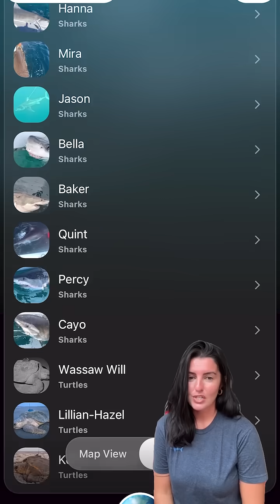Shark Tracker Update: Which Sharks Pinged This Week? 🦈📍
Which white sharks have been on the move? Dive into this week’s Shark Tracker Update from OCEARCH to see which of your favorite sharks have pinged in! From the Atlantic coast to The Gulf, our real-time Global Shark Tracker shows where these apex predators are traveling.

Keep following for more weekly shark pings, conservation updates, and behind-the-scenes research moments from the OCEARCH team.